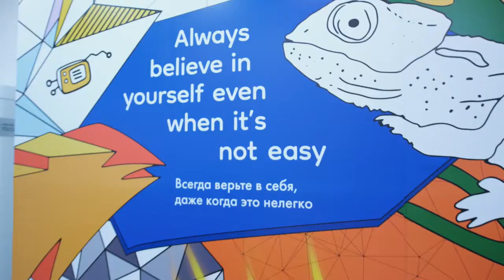Компьютерная Академия ТОР 🔥